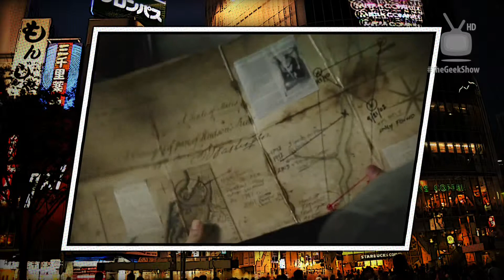[The Geek Show!] TVfreak: Sleepy Hollow [e15]